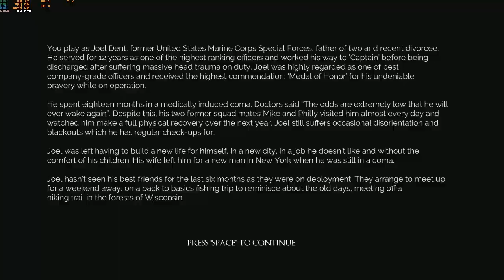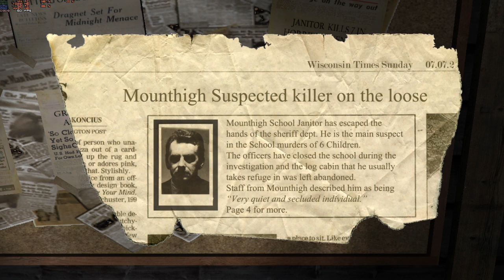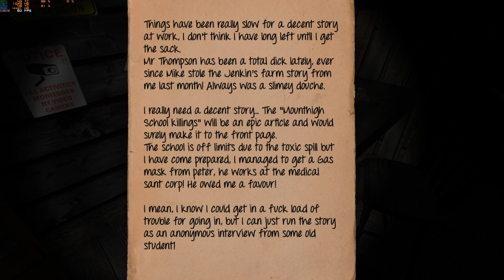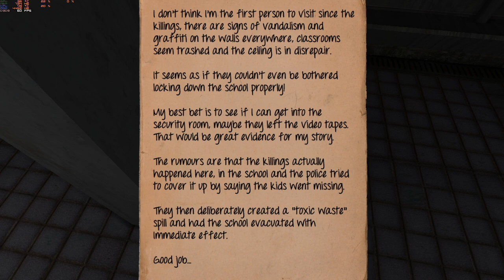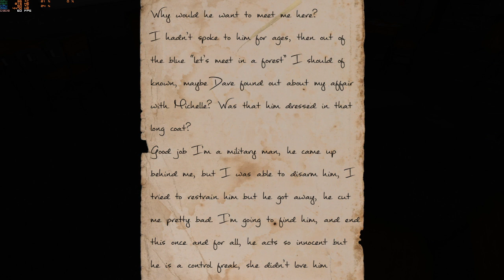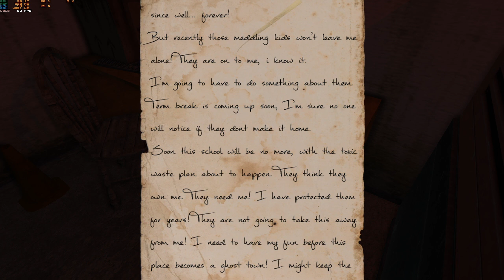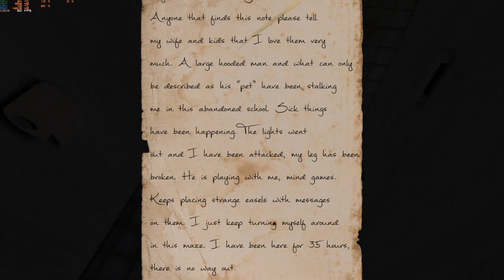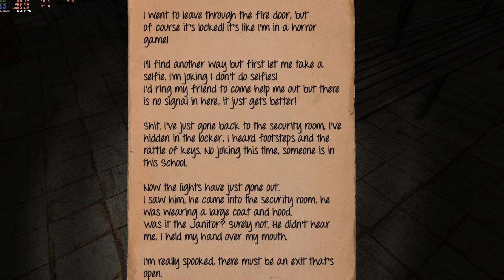IzzyWuff: Modo Review (Left Alone)